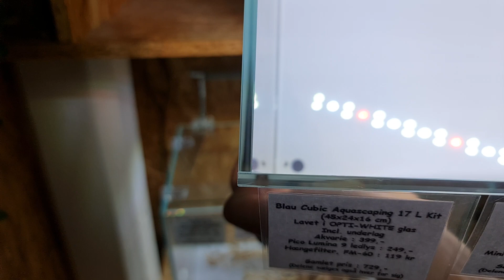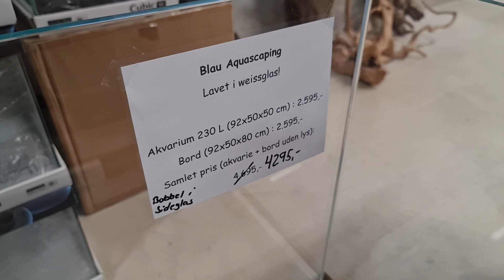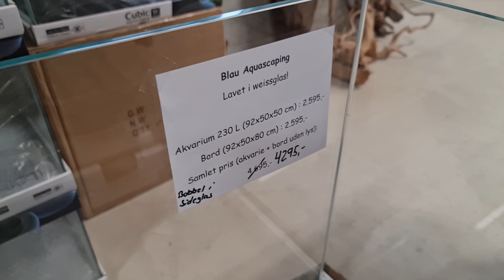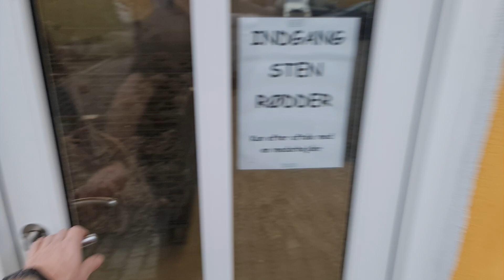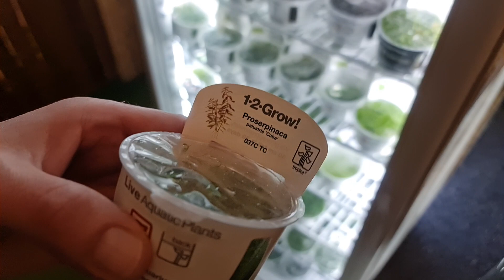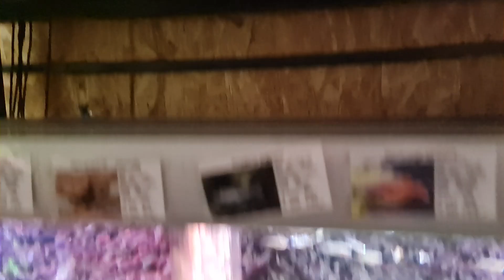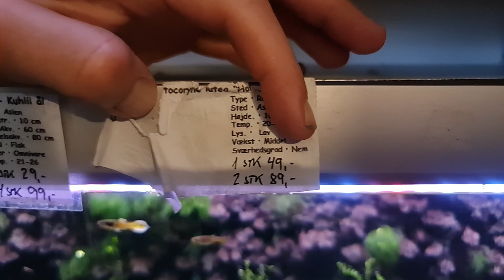Fredagsfilm - Alexanders fødselsdag, Blau Aqauscaping og nye planter!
Alexander fylder 30 år i dag, så han skal da glædes over vores skønne fællessang! :)

De første to pyramider/Ø´er til sten & rødder er kommet op, og flere er på vej. Det bliver mega cool!

Der er hul igennem til Blau, så Aquascaping 17 L, 38L, 230 L, 238 L, 300 L og 540 L akvarierne er på vej ind. :)
I begrænset antal, men de er lagt op på webshoppen her:

Vi har et enkelt Blau Aquascaping 230 L (92x50x50 cm) stående på lageret, hvor der er en bobbel i det ene sideglas. Det sælger vi for 1995 kr (Normalpris 2595 kr), men kun til afhentning i butikken :)

Til sidst ser vi på nogle nye planter, vi har fået ind!

Rigtig god weekend derude, og håber, at vi ses i butikken!